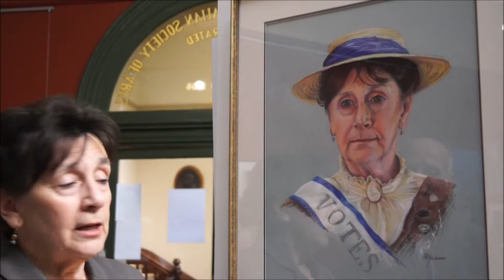Frances Bedford MP discussing her portraits with Jack Condous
One of the sitters was Frances Bedford MP. In this video interview with Jack Condous VP FRSASA, Frances is invited to choose a piece work of work as a gift from the Royal Society. Frances ended up buying all the other works. Frances artists were Penny MacLaren (M), Frey Micklethwait (F) (three pieces), Adam Opala (M) and Heather Lorenzon (F). Words and video by David Baker (F).